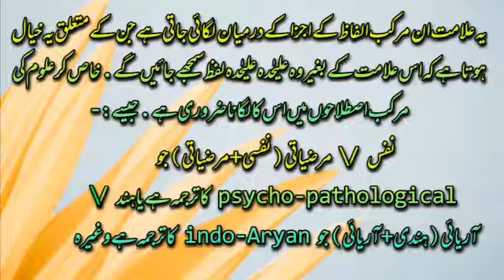رموزاوقاف زنجیرہ Hyphen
یہ ویڈیو رموز اوقاف میں سے زنجیرہ (Hyphen )پر مشتمل ہے.خود دیکیھں اور دوسروں کے ساتھ شریک کریں.